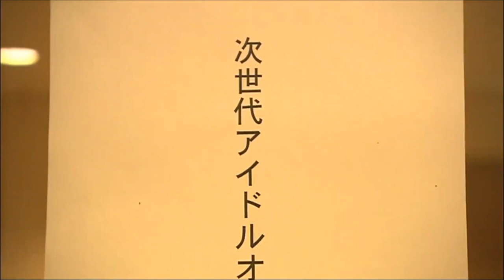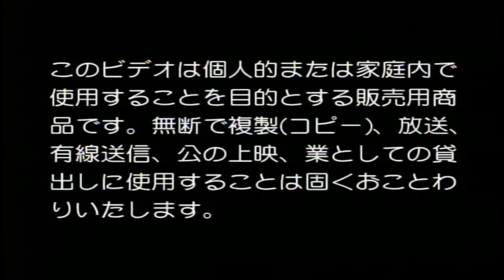HARUMI NEMOTO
根本 はるみ -カバーガールズ 第2話 My Secret-